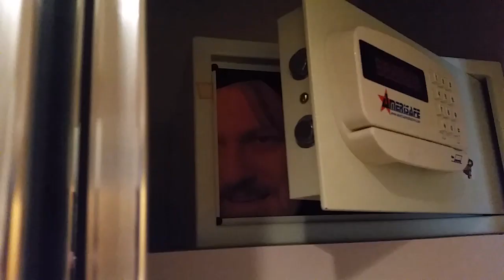Lin Manuel Murderanda | SUNDAY AFEST '17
We do not know what happened to the cleaning lady that had to find the surprise we left, but we hope she did not die